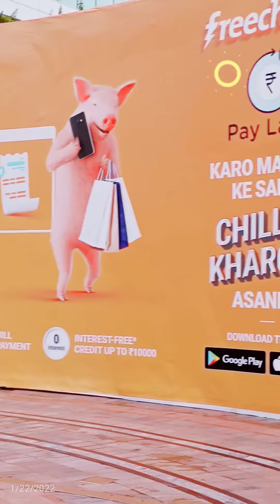The New Form of Older Version.